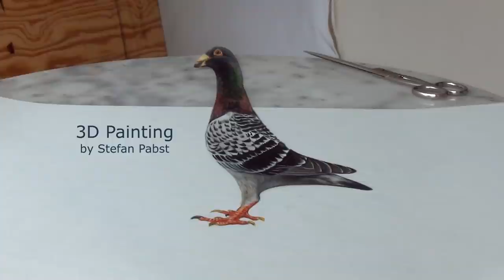Pigeon DRAWING in 3D !! Optical Illusion | by Stefan Pabst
A Lifelike Pigeon- drawn in 3D. The latest in my series of 3D Drawings and 3D Paintings. How To Draw a realistic illusion!

★How to draw freehand a realistical pigeon in 3D Effect★
Anamorphosis is a distorted projection or perspective requiring the viewer to use special devices or occupy a specific vantage point to reconstitute the image. The word "anamorphosis" is derived from the Greek prefix ana‑, meaning back or again, and the word morphe, meaning shape or form.

★About PortraitPainter Pabst★
I am a professional and passionate artist and I want to inspire people through my art videos.
I want to show that you can do anything with painting. I want to show the magic of painting.

►Thank you to my network BuzzMyVideos.com for their support.

★★★Portrait gemalt nach Foto auf Bestellung, Portrait bestellen malen lassen vom Foto. Zeichnen nach Fotovorlage. Versand europaweit ★★★